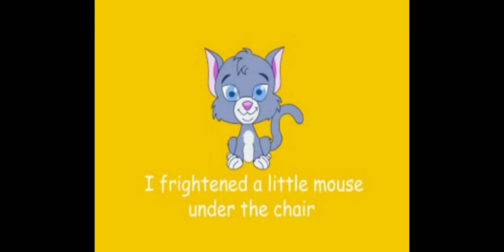Pussycat Pussycat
2018 Ivory & Music